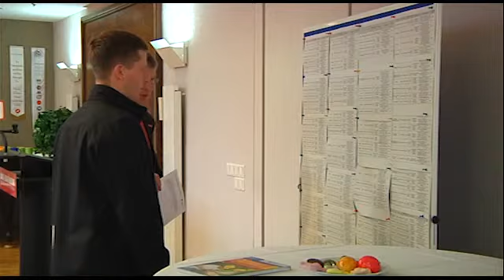Erfolgreicher Fachkräftetag im Handwerk Cottbus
Rund 130 Besucher kamen am Samstag ins Kundenzentrum zum zweiten Rückkehrertag für Fachkräfte der Handwerkskammer Cottbus. Besonders junge Familien nutzen das Angebot um zu schauen, ob es eine Stelle als Fahrzeuglackierermeister, Raumausstatter oder Feinwerkmechaniker geben könnte. Die Agentur für Arbeit ergänzte den Rückkehrertag mit zusätzlichen Stellenangeboten.